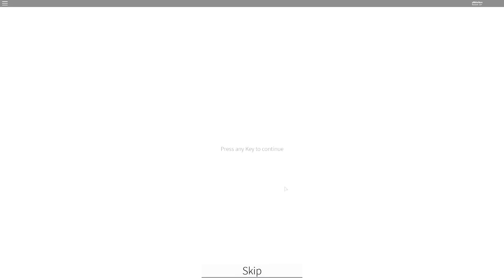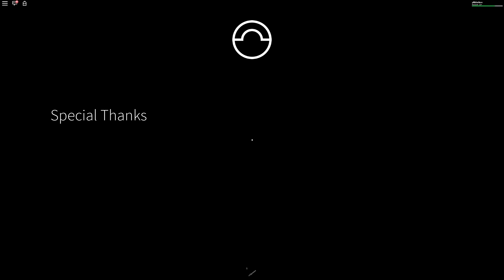EMILY MI POMOHLA DOKONČIT TUHLE MAPU 👩 (Roblox Identity Fraud)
Hororové dobrodružství s Emily! Užij si video^^